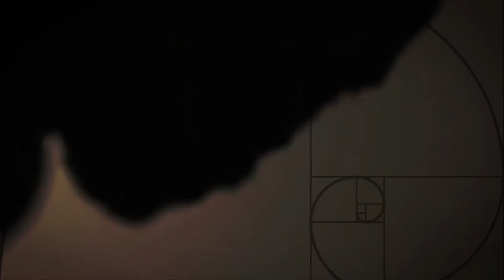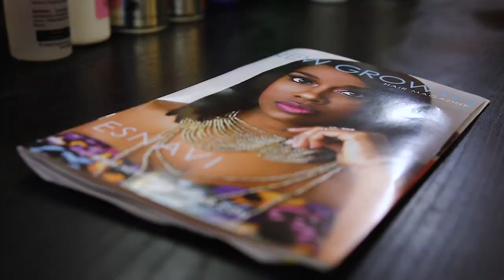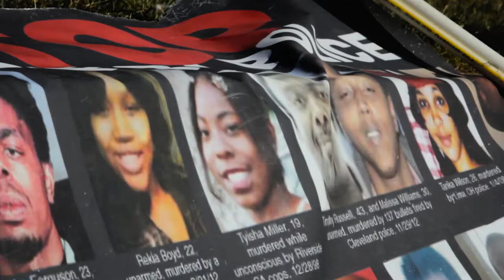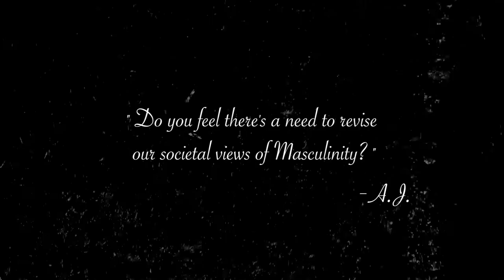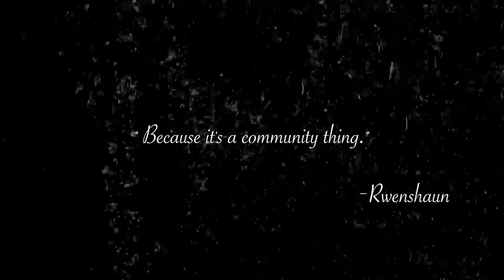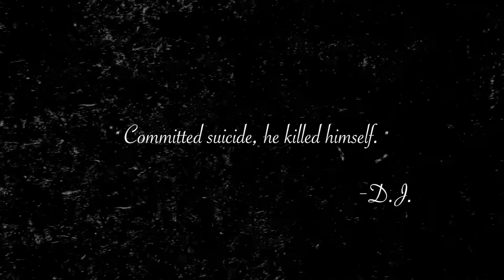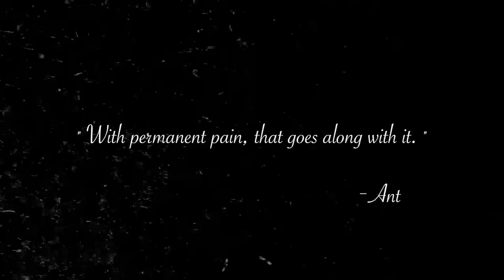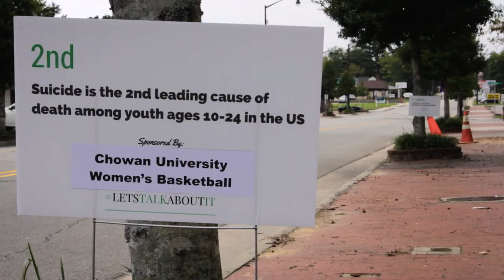UFR Presents: "Black Friday"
A short film following Rwenshaun Miller & his fight to bring Mental Health Awareness to the forefront of the black community. Armed with his non-profit Eustress Inc, Rwenshaun takes us back to his native town of Bertie County. Where he & four young activists, spark an intimate conversation on the ills of mental health.